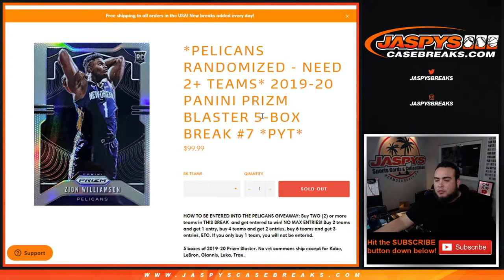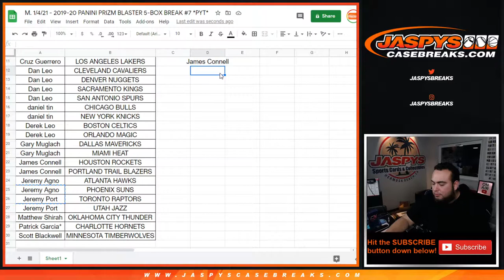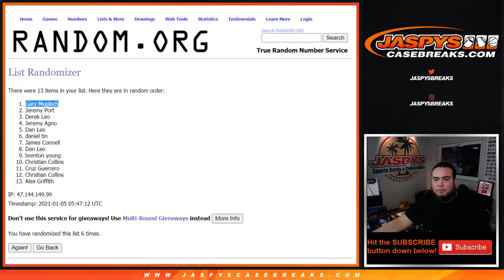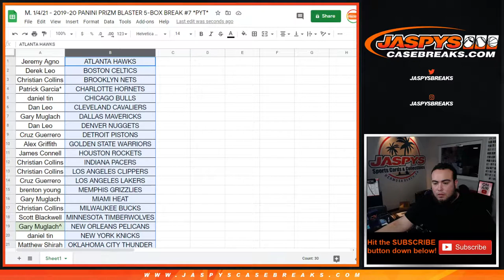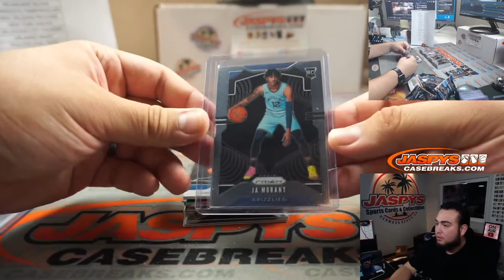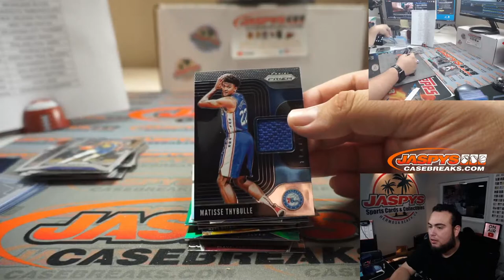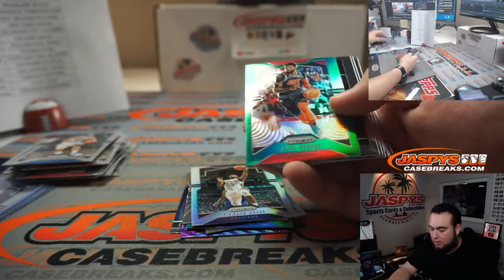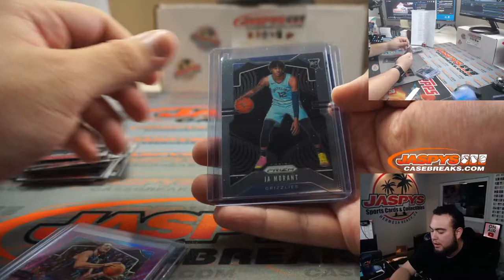M. 1/4/21 - 2019-20 PANINI PRIZM BLASTER 5-BOX BREAK #7 *PYT*